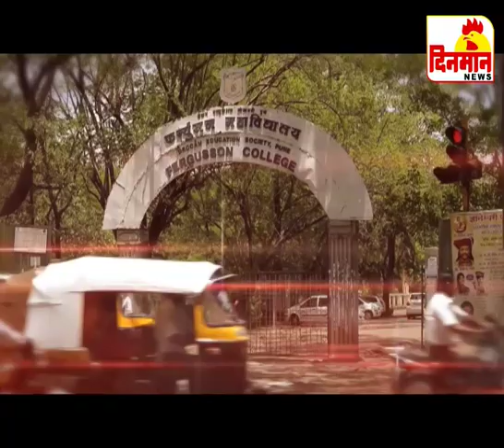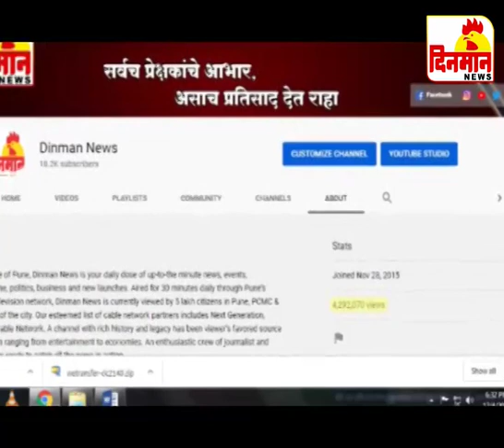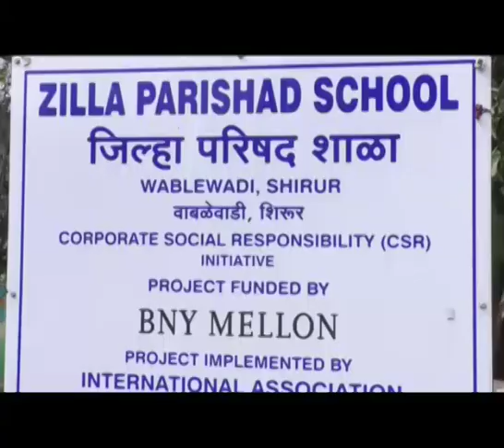28 January 2020 दिनमान बातमीपत्र